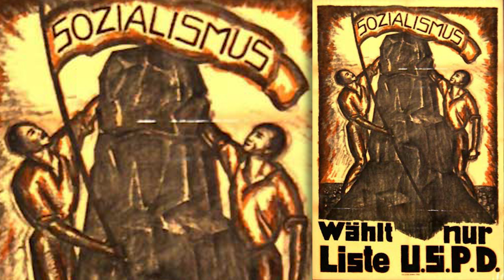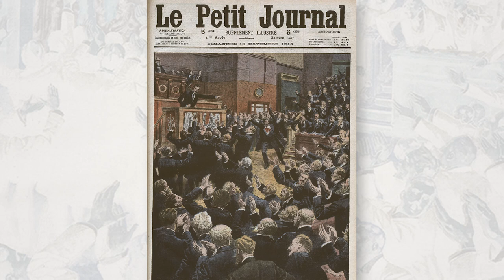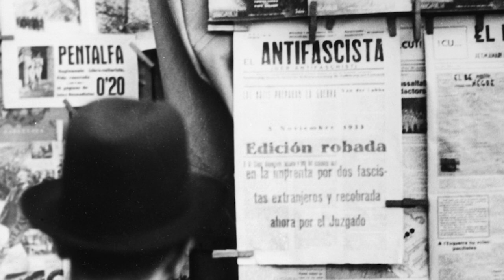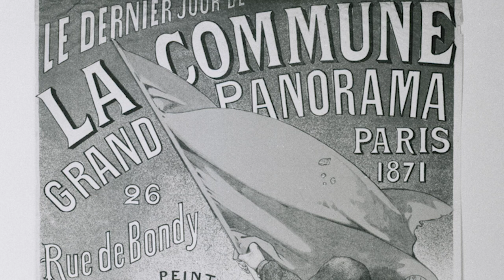European Socialists During WW1 - Frontline Medics I OUT OF THE TRENCHES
Indy sits in the chair of wisdom again to answer your questions about World War 1. This time we are talking about the German parliament, the European socialist movement and frontline medics.

The Team responsible for THE GREAT WAR is even bigger:

- CREDITS -
Presented by : Indiana Neidell
Written by: Indiana Neidell
Director: Toni Steller & Florian Wittig
Director of Photography: Toni Steller
Sound: Toni Steller
Sound Design: Marc Glücks
Editing: Markus Kretzschmar
Motion Design: Philipp Appelt
Research by: Indiana Neidell
Fact checking: Markus Linke

Author: Indiana Neidell
Visual Concept: Astrid Deinhard-Olsson
Executive Producer: Spartacus Olsson & Martin Liss
Producer: Toni Steller & Florian Wittig
Social Media Manager: Florian Wittig